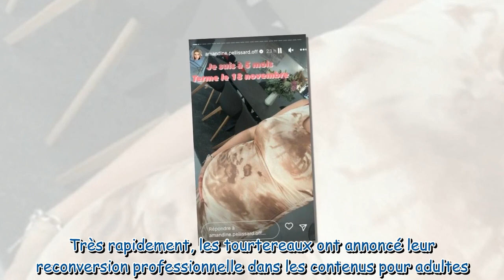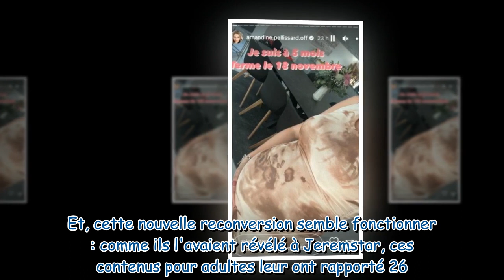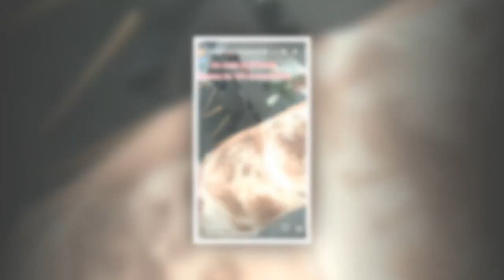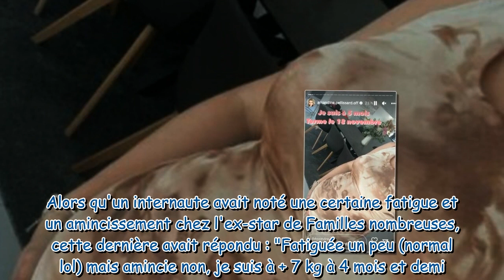Amandine Pellissard : enceinte de son neuvième enfant, elle révèle la date de son terme